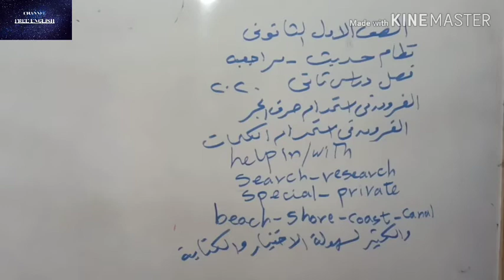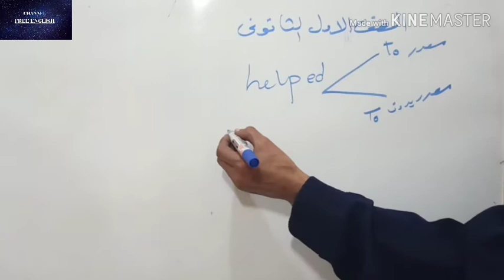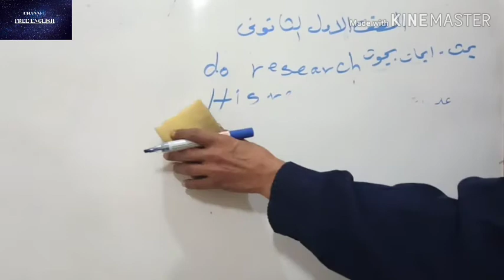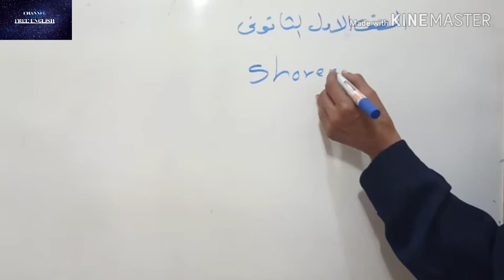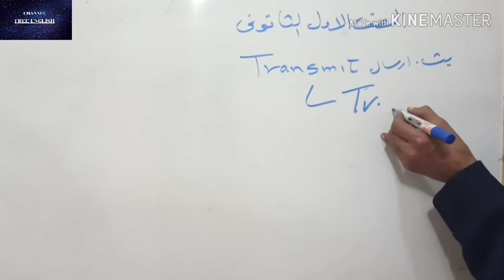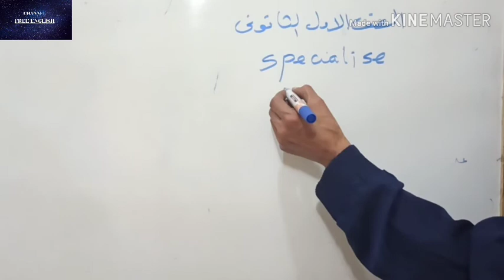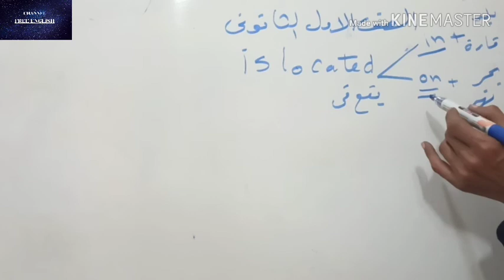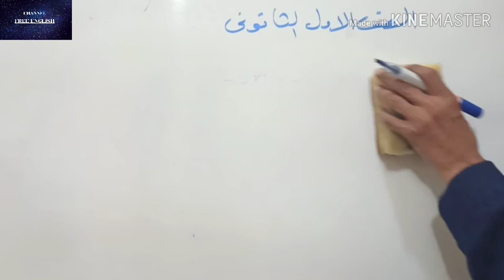فروق بين حروف جر قد تخدعك في الامتحان هام جدااا موضع امتحانات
ادوات النكرة بالتفصيل a - an - the  وشواذ القاعدة للمرحلة الثانوية
الصف الاول الثانوي الوحدة الحادية عشر لعة انجليزية الجزء الاول
منهج اللغة الانجليزية للصف الثاني الثانوي  الوحدة الخامسة عشر الجزء الثاني
منهج اللغة الانجليزية للصف الاول الثانوي الوحدة العاشرة الجزء الثاني نظام حديث
كيف تفرق بين  must - have to - have to got  للصف الأول الثانوي
منهج اللغة الانجليزية للصف الاول الثانوي الوحدة العاشرة الجزء الأول
منهج اللغة الانجليزية للصف الثاني الثانوي الوحدة الرابعة عشر الجزء الثاني والأخير  ( grammar)
منهج اللغة الانجليزية للصف الثاني الثانوي الوحدة الرابعة عشر الجزء الاول نظام حديث
منهج اللغة الانجليزية للصف الثالث الاعدادي الوحدة الثالثة عشر الجزء الاخير
منهج اللغة الانجليزية للصف الاول الثانوي الوحدة التاسعة الجزء الاخير القواعد